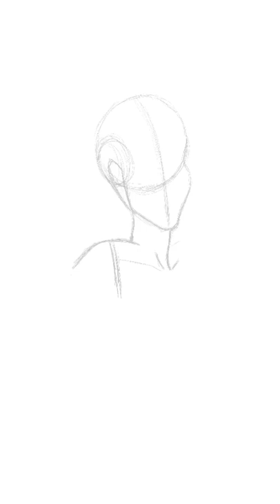How to Draw Bodies (Female Body Proportions)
Having trouble drawing the female body? Beginners start here! Learn how to draw bodies with female body proportions in the drawing tutorial.